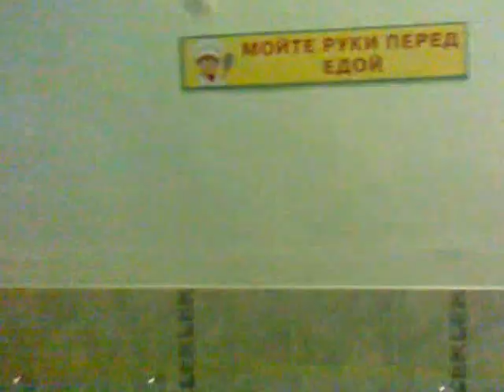Russian school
Ahahhaha it's terrible, i know, but it's Russia
All schools in Russia look like this